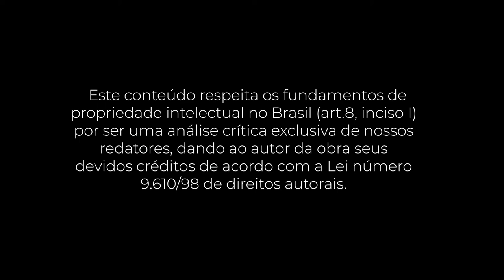PocketBook: O Negociador de um Minuto (D. Hutson e G. Lucas)